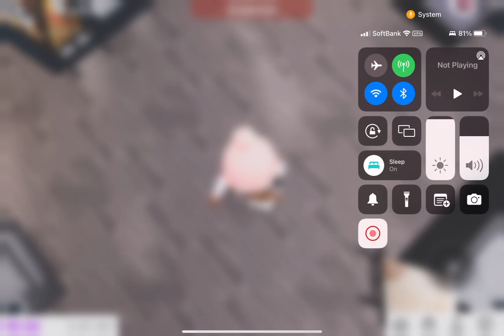A day in the life of a girl working a bakery!!!!!|Nynys hangout